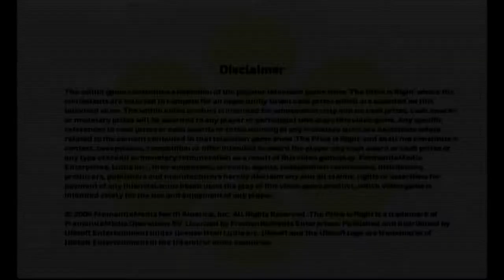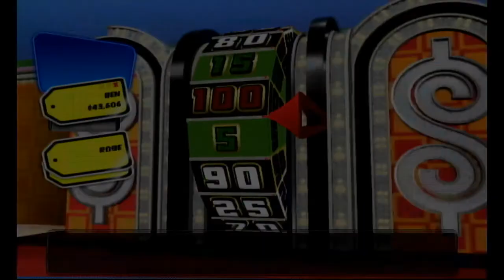BenS71287's 2,000 Subscribers Special Part 5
In the 5th part, we are in the 5th segment of the special in which this will be the 3 strike mode of The Price Is Right 2010 for the Wii. How much money can we win before getting 3 strikes? Watch to find out and we hope you like the 5th part and we will see you in the 6th part. :)